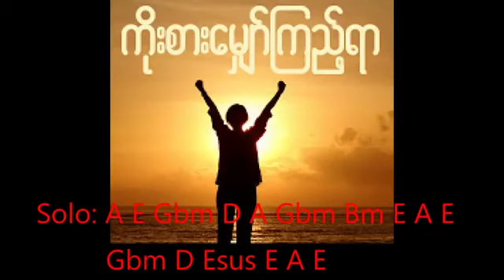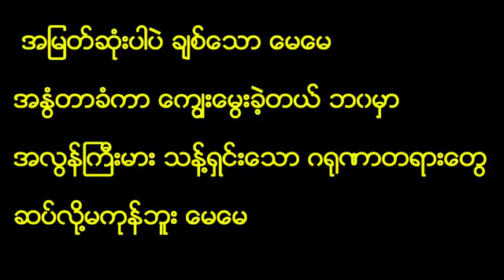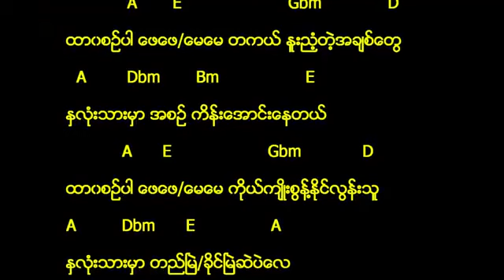Father_&_Mother_Song_ကဗျာဘွဲ့မှုး_မီးမီးခဲ